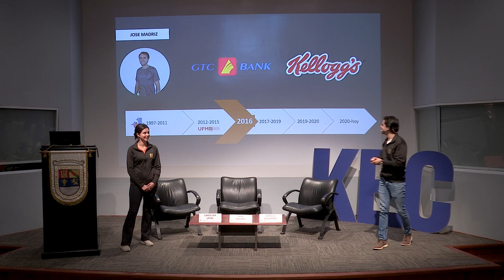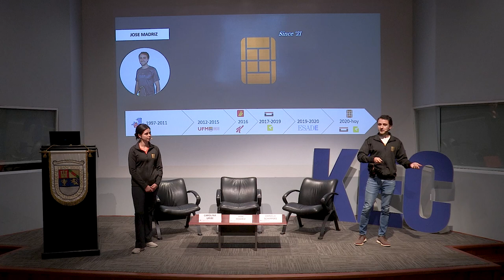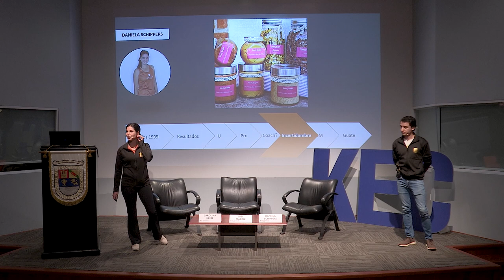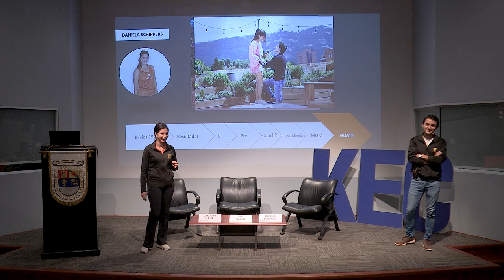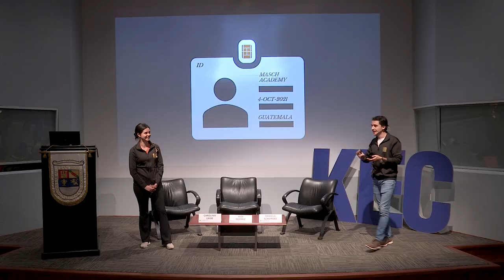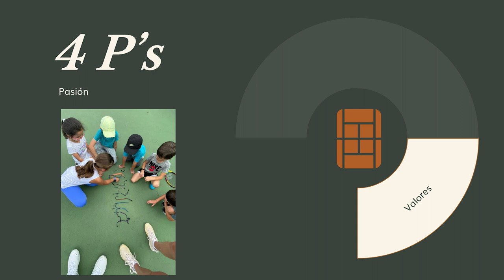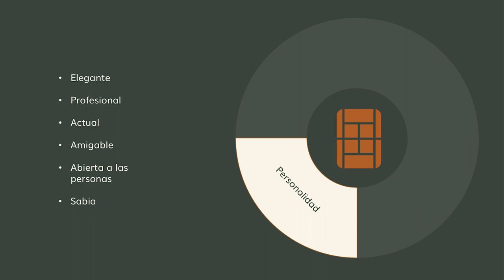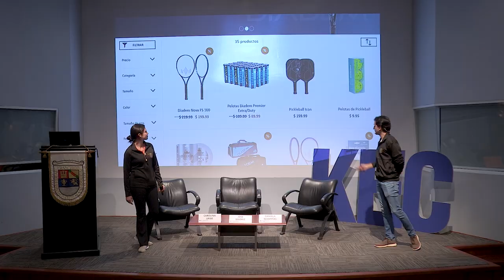KEC Talkshow: Identidad de marca: más que un logo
El KEC Talkshow impartido por José Madriz y Daniela Schippers explora la importancia de la identidad de marca en el éxito empresarial. José y Daniela, socios en la vida y en los negocios, compartieron su experiencia en la creación y crecimiento de su academia de tenis "Mash Academy", una iniciativa que nació en 2021 y que, en poco tiempo, se ha convertido en una de las más exitosas en Guatemala, sin necesidad de publicidad y con precios más altos que la competencia.

"Una identidad de marca sólida va mucho más allá de un logo; es lo que define cómo te perciben y recuerdan tus clientes". —Daniela Schippers

El enfoque central de su charla es cómo lograron posicionar su marca de manera efectiva en un mercado competitivo, destacándose por su identidad única y su enfoque en la calidad del servicio. Explican que la identidad de marca va más allá de un simple logotipo; es la esencia de lo que representa la empresa, desde la experiencia del cliente hasta la cultura organizacional. Para ellos, la clave del éxito fue definir claramente esa identidad desde el inicio, con la ayuda de una profesional en branding, quien les guió en la creación de una marca coherente y auténtica.

"El éxito de nuestra academia no se basa en la publicidad, sino en construir una relación auténtica con nuestros clientes a través de nuestra marca". — José Madriz

Durante la charla, también comparten sus desafíos personales y profesionales, desde sus trayectorias como tenistas hasta su transición hacia el emprendimiento. Daniela relata cómo su pasión por el tenis y su experiencia como jugadora profesional influyeron en su visión para la academia, mientras que José aporta su conocimiento en marketing y negocios, que fue fundamental para estructurar y lanzar el proyecto. Juntos, construyeron un espacio que no solo enseña tenis, sino que crea una comunidad fuerte y unida.

"Una marca fuerte es aquella que resuena con la audiencia y crea una conexión emocional, algo que no se puede comprar con campañas de marketing".  —Daniela Schippers

Finalmente, la pareja enfatiza la importancia de creer en su visión y trabajar en equipo. Destacan cómo su compromiso personal y profesional les permitió superar obstáculos y consolidar una academia que no solo es reconocida por su excelencia deportiva, sino también por la solidez de su marca. Su historia es un testimonio de cómo una identidad de marca bien definida puede ser el pilar sobre el cual se construye el éxito empresarial.

Organizado por:
Kirzner Entrepreneurship Center | Facultad de Ciencias Económicas